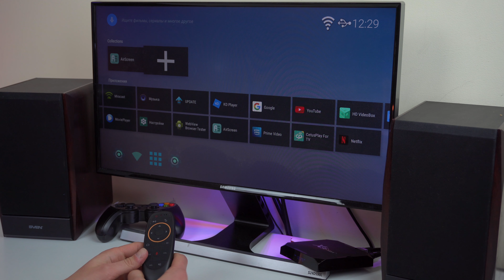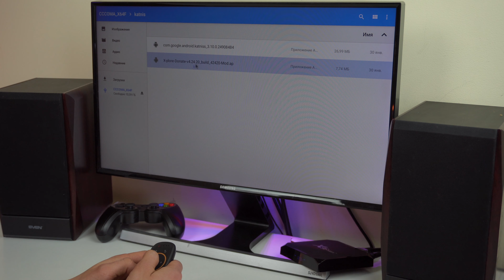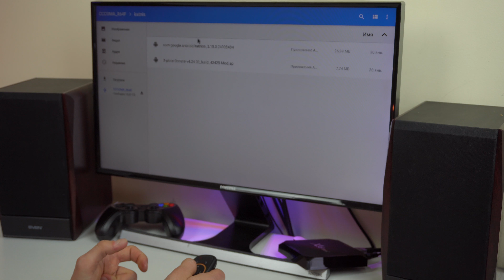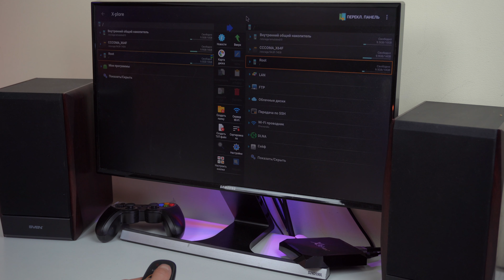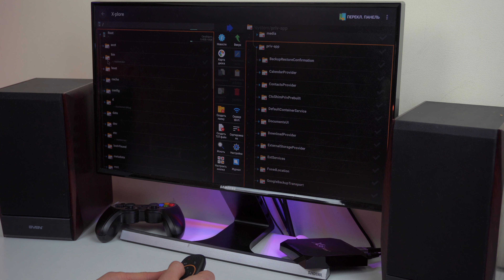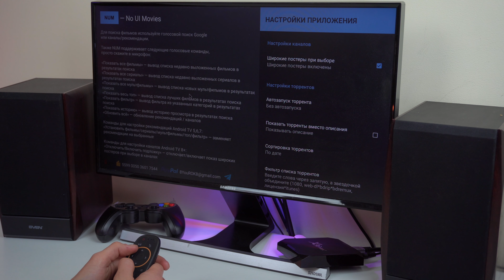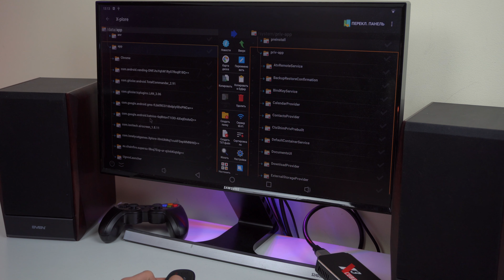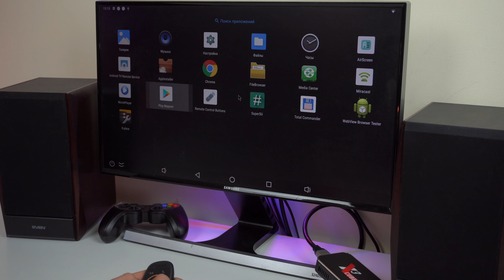КАК СДЕЛАТЬ ГУГЛ ПОИСК ATV НА ЧИСТОМ АНДРОИДЕ 9. ANDROID TV ГОЛОСОВОЙ ПОМОЩНИК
КАК СДЕЛАТЬ ГУГЛ ПОИСК ATV НА ЧИСТОМ АНДРОИДЕ. ANDROID TV ГОЛОСОВОЙ ПОМОЩНИК